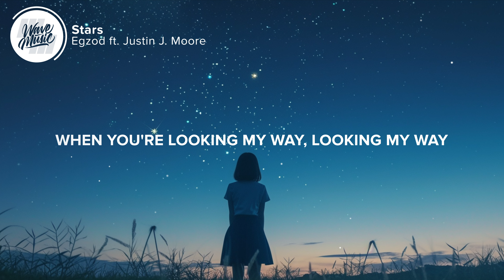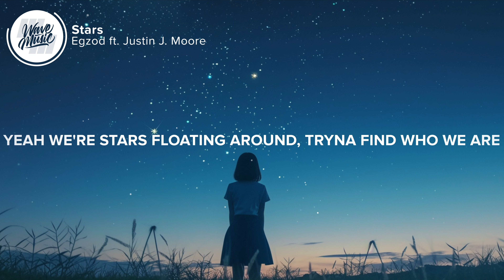Egzod - Stars (Lyrics) feat. Justin J. Moore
⚡️'Cause we're stars floating around, tryna find who we are

▶️ Justin J. Moore

🎤 Lyrics: Egzod - Stars (feat. Justin J. Moore)

0:00 Intro

0:08 Verse 1
[Verse 1: Justin J. Moore]
Can't you feel that we are one and the same?
One and the same?
The heart that beats inside is the drum and the bass
The drum and the bass

0:20 Pre-Chorus
[Pre-Chorus: Justin J. Moore]
It's more than a moment
More than a feeling, more than we know
It's more than a lifetime, when is the right time?
Where should we go?

0:31 Chorus
[Chorus: Justin J. Moore]
'Cause we're stars
Floating around, tryna find who we are
Yeah we're stars
And every time you wonder why
Just look in the sky, look in the sky
'Cause we're stars

1:08 Drop
[Drop: Justin J. Moore]
Tryna find who we are

1:37 Verse 2
[Verse 2: Justin J. Moore]
My heart, it skips a beat
When you're looking my way, looking my way
'Cause when we fall in love
We all run out of words to say

1:50 Pre-Chorus

2:01 Chorus
'Cause we're stars
Yeah, we're stars
And everytime, you wonder why

2:37 Drop

👨‍💻 If you like "Egzod - Stars (feat. Justin J. Moore)" check out these other tracks for singing along, chilling out, or maybe even karaoke or language learning:

👩‍💻 Share Egzod - Stars (feat. Justin J. Moore) with your friends!